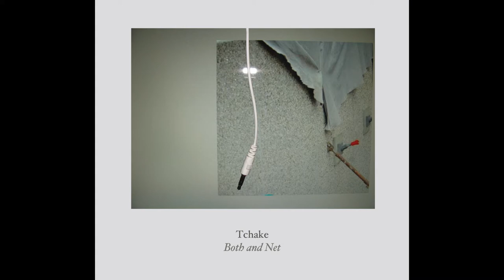Tchake - Both and Net [Full Album]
1. Base [16:24]
2. Wood (ft. Jameson Feakes) [18:39]

Tchake is the duo of Michael McNab (Naarm/Melbourne) and Josten Myburgh (Boorloo/Perth). Working together in short bursts across the last four years, the duo have performed at such festivals as Cable#8 Festival (Nantes), Supersense Festival (Melbourne), and the Totally Huge New Music Festival (Perth), have conducted an 11-show tour of Europe, and have released a trio album with Berlin-based vibraphonist Emilio Gordoa on Shame File Music. This marks their first recorded release as a duo.

Both and Net was created during a short residency in Perth, facilitated by Dan O'Connor, during which the duo stripped back their setups and approaches to reveal a stark and intense language. Both pieces on this album were improvisations recorded live in front of audiences. The first piece is, in a way, documentation of the discovery of this approach as it happened, and is unpredictable and brutal. The second piece, recorded further into the residency, is a collaboration with guitarist Jameson Feakes, whose contribution of harmonies and drones adds additional dimensions to the music, allowing it to become almost tranquil and melancholic at times.

Tchake would like to thank Dan O'Connor for organising the residency and performing as part of the evening concerts, as well as other performers and collaborators throughout the week whose work is not documented here but whose contributions certainly influenced these pieces: Djuna Lee, Sage Pbbbt, Mae Anthony, Jessica Porter-Langson, Wayan Billiondana, Eduardo Cossio, Eljo Agenbach, Ben Greene, Claire Keet and Annika Moses.

Tchake:
Michael McNab - percussion, cover artwork
Josten Myburgh - electronics, recording, mixing and mastering

also featuring:
Jameson Feakes - electric guitar (2)
George McNab - typesetting & layout